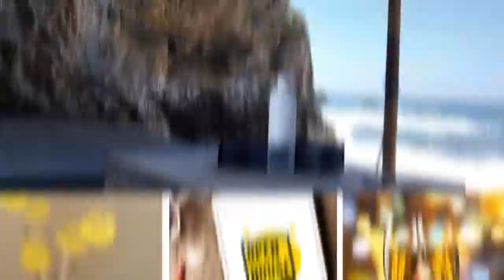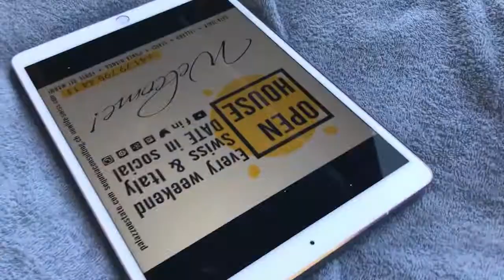Open House Eco del Mare ENG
WELCOME! ESTATE 2018 - OPEN HOUSE!

What is OPEN HOUSE?
That’s exactly what the movie with a good humor and great actors "5 FLIGHTS UP" is about. In an open house day, the houses or apartments are available for a visit and detailed viewing. It is possible to set up a private visit or to come in determined open house days in a suitable time for you to review several real estate objects at the same time and to know more details about them.

During the three days of a weekend in July, August and September, the Open House will present some villas and apartments in the Lerici - Tellaro area to several potential buyers of our vast network of Russian, Swiss and British clients.

In a relaxed and pleasant atmosphere, guests will have the opportunity to view all the properties that belong to the Open House, to grasp its potential and to start experiencing the atmosphere first hand and already feeling "at home".

After the visit organized at participating real estate objects, the Open House will culminate in refreshments during which the Open House Team experts will be available to deliver any type of information, communication and marketing materials, floor plans and possibly even information or projects renovation or interior design.

The Open House will be promoted to a targeted audience through marketing activities on various communication channels, both physical and digital, and invitations to private appointments reserved to targeted customers.